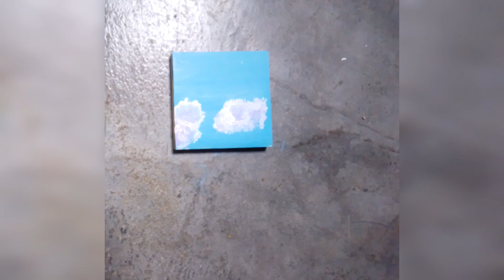kase banaye badal ki simple painting 🎨